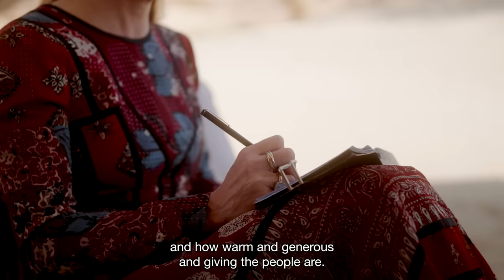Eye On The Unexpected - Endless Adventure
One experience after another unfolds as Lady Kinvara Balfour snorkels in the Red Sea, hikes through the mountains of the Sharaan Nature Reserve, takes to the skies, and relaxes at the incredible Habitas AlUla hotel.